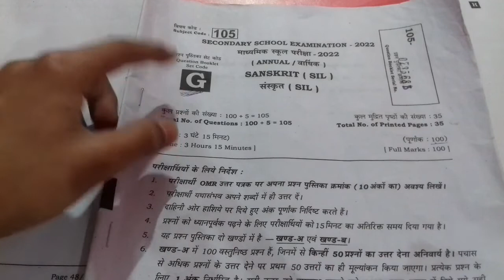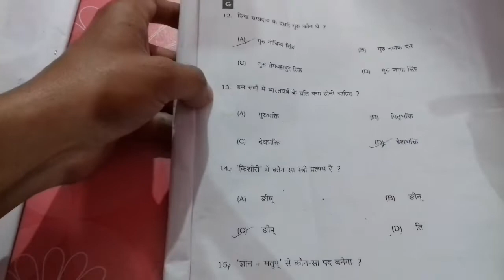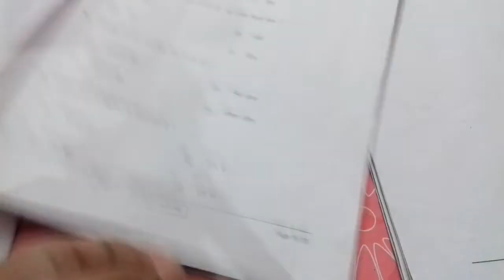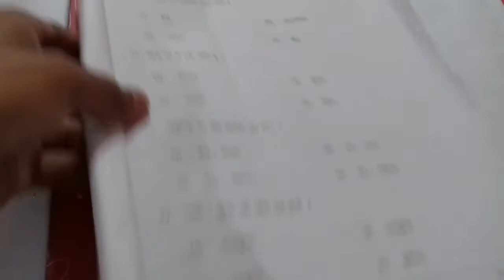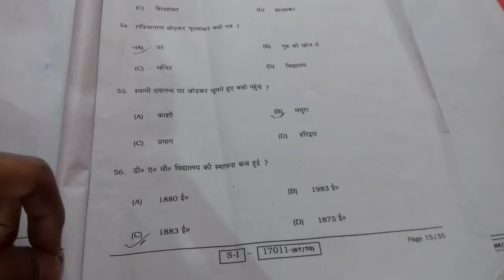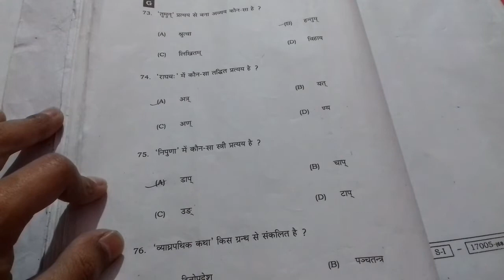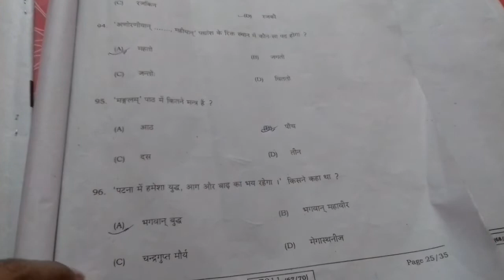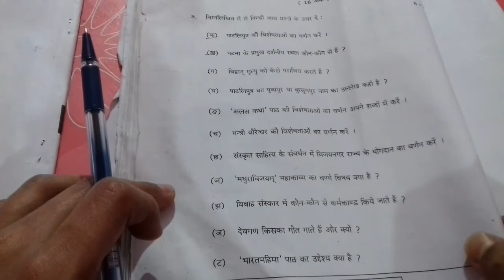bihar board class 10th sanskrit question paper 2022 | bihar board class 10th objective question 2022